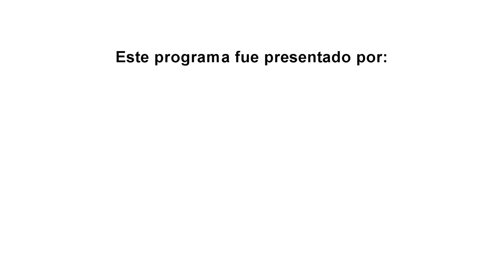SONIA AYAUCÁN | SUS INICIOS EN EL VOLEIBOL, SU LLEGADA A LA SELECCIÓN Y CÓMO ERA MAN BOK PARK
En esta nueva entrevista celebramos nuestro 10° programa con una deportista de talla mundial, ni más ni menos que la gran Sonia Ayaucán, con quién tuvimos una agradable charla y nos contó todo sobre su trayectoria.

Desde cómo descubrió el Vóley, su llegada a la Selección Peruana, cómo era Man Bok Park y sus triunfos y amistades que le dejó el Voleibol... 💪🏻